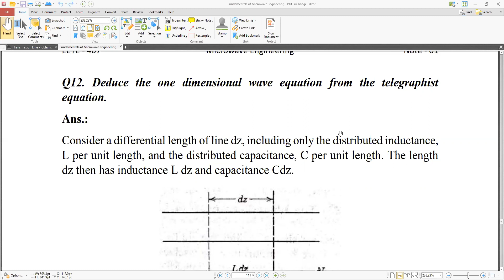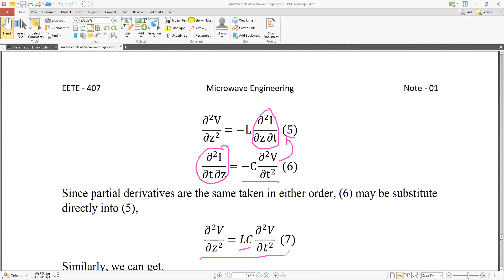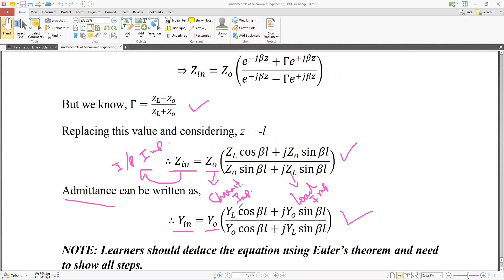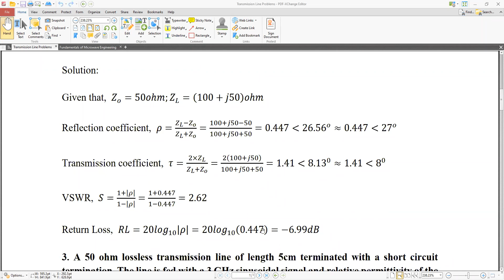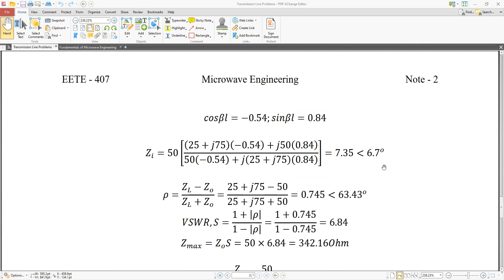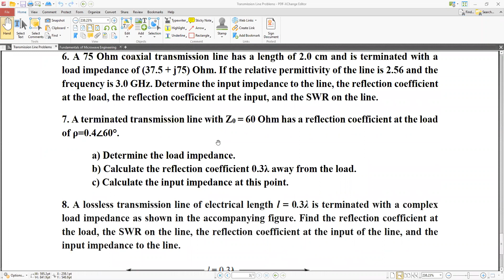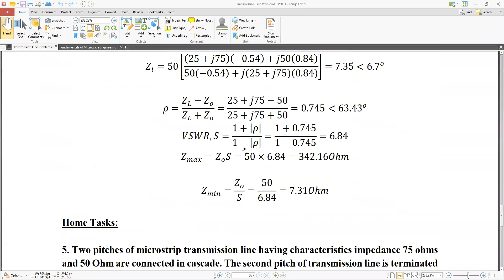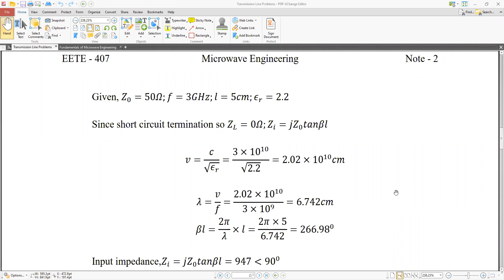EETE 411 | Microwave and Antenna Engineering | E - 41 | Lec 4 (26 Sep, 2020)